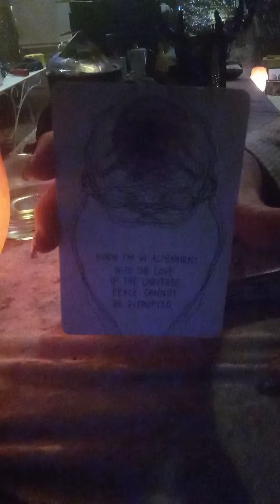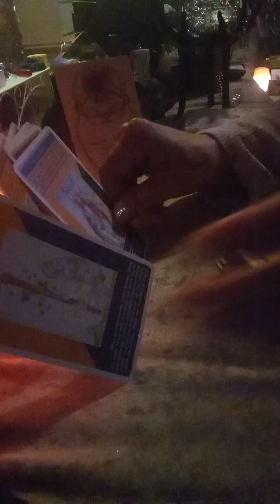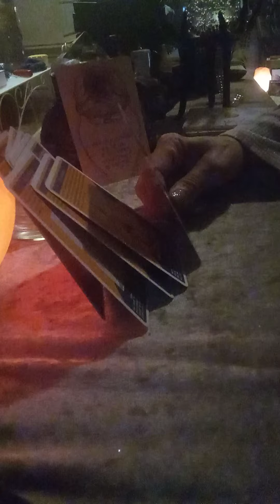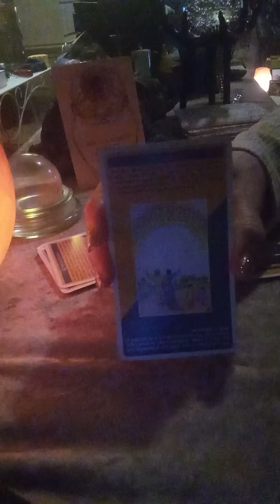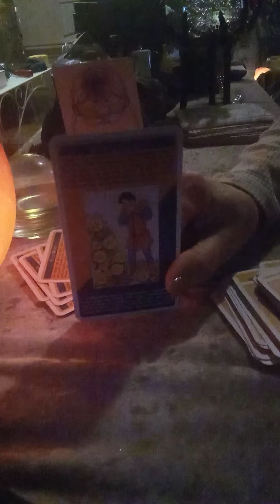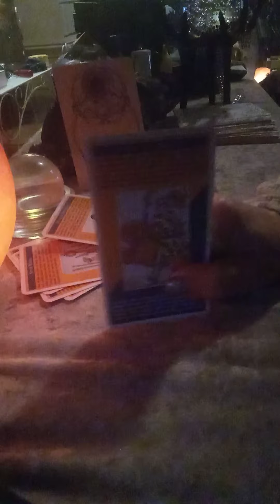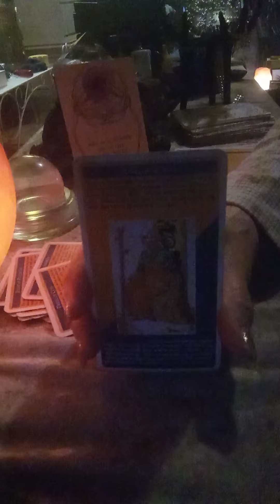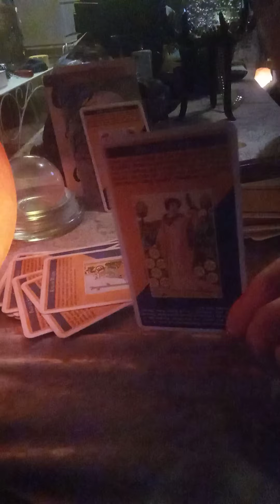⭐AQUARIUS DECEMBER❤️ READING!!horoscope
👀 LOOK FORWARD TO SEEING YOU BACK FOR MORE READINGS!!

1 question $10
15 min Reading  $25